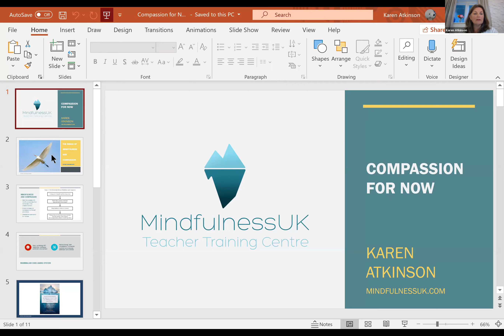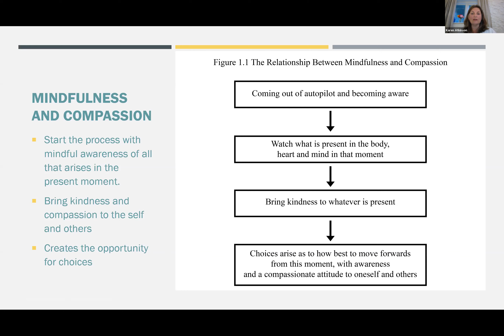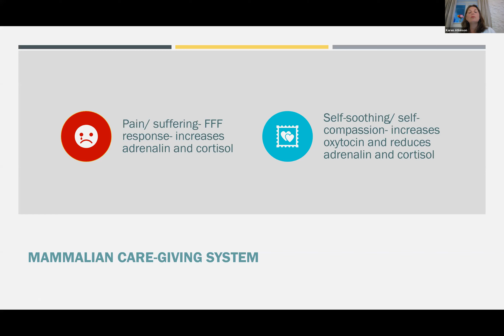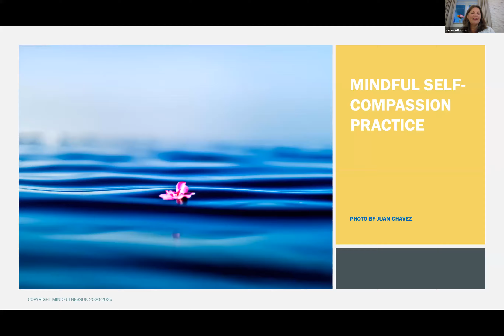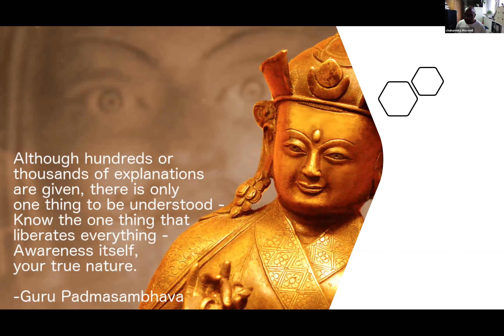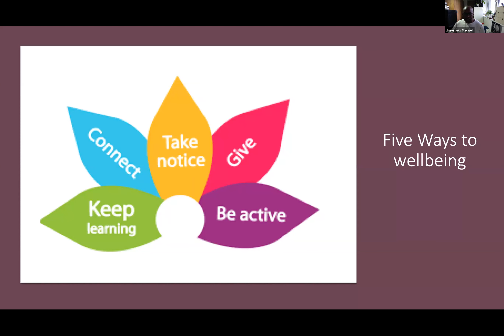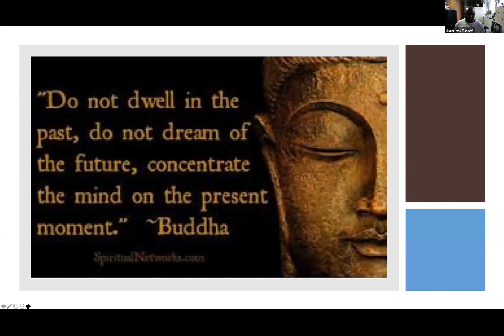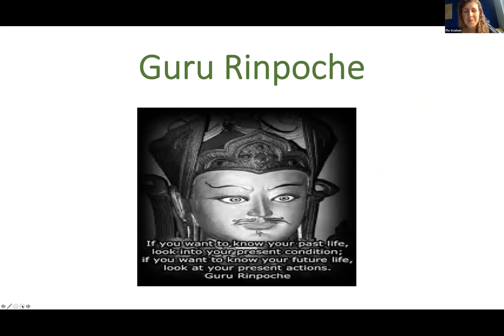Compassion for Now: Mindful Approaches to Mental Health + Wellbeing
This is a recording of a webinar in which we explore tools and approaches from ancient and contemporary wisdom to help us deal with the challenges we face in these times.

We are living through a time of rapid transformation and multiple intersecting crises, and alongside this we are also seeing people come together like never before.

In these times it is vital we have effective ways to take care of our own mental health and wellbeing. As the saying goes, “you can’t pour from an empty cup”, so if you would like to take care of others or help the world become a more positive place, you also need to take care of yourself.

In this video, we hear from a variety of people and organisations who can explore ways that we can take care of our wellbeing effectively:
* Karen Atkinson (Mindfulness UK) on mindfulness and the importance of self compassion;
* Dr Paramabandhu Groves (Breathing Space London) on mindfulness during times of stress and transformation;
* Chukumeka Maxwell (Director of Action to Prevent Suicide CIC) on separation, connection and the Five Ways to Wellbeing for mental health;

In these unprecedented times we need to find effective ways to support each other and build wellbeing together. This event is part of the Wellbeing Together webinar series run by the Network of Wellbeing.